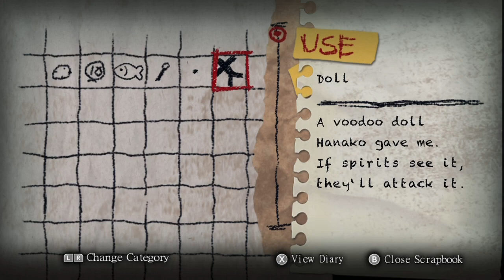Yomawari Night Alone #119 Doll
This item is for the Hanako-san sub event, it is just in the north parking lot in the south most Jizo statue in the Shopping centre, you need to find Hanako-san and catch her 4-5 time then she will drop the item.